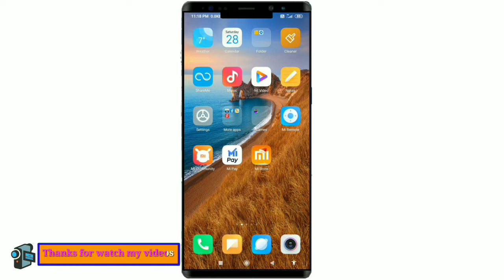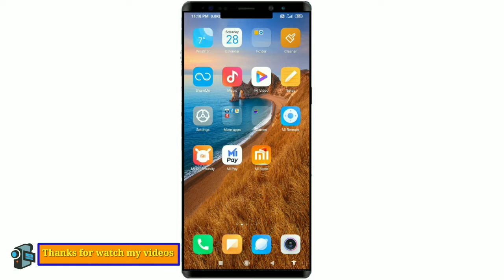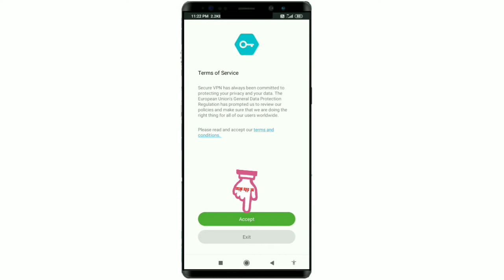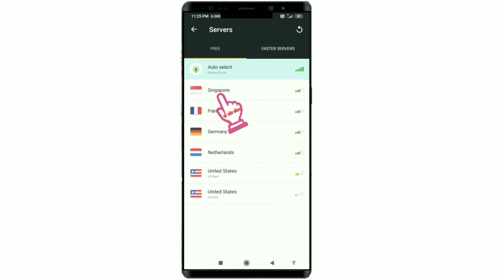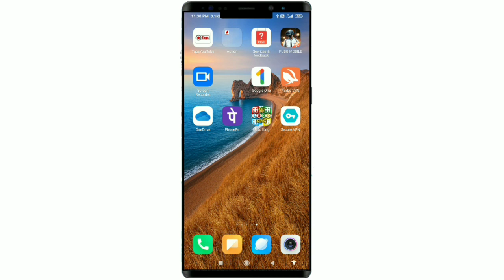what is vpn in android / how to setup vpn on android free apps / VPN का इस्तेमाल कैसे करें/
नमस्कार दोस्तों
 आज के इस वीडियो में हमने आप सभी को बताया है  vpn के बारे में यानी कि वर्चुअल प्राइवेट  नेटवर्क के बारे में वर्चुअल प्राइवेट नेटवर्क का इस्तेमाल क्यों किया जाता है

what is vpn in android,how to setup vpn on android free,free vpn settings for android mobile,server address for vpn android,
server address for vpn india,
best vpn for india servers,
what is vpn connection,
how vpn works,what is vpn,
what is vpn apps,what is the best vpn apps,
vpn apps for android,best free vpn for android 2020,us vpn server

               PLAYLISTS    Click now

Video list